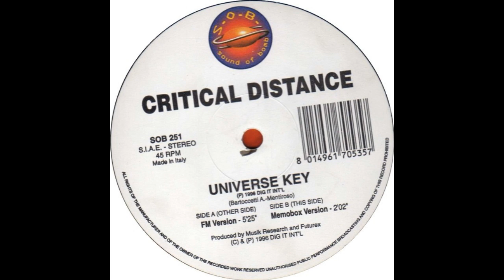Critical Distance - Universe Key - (FM Version) - 1996